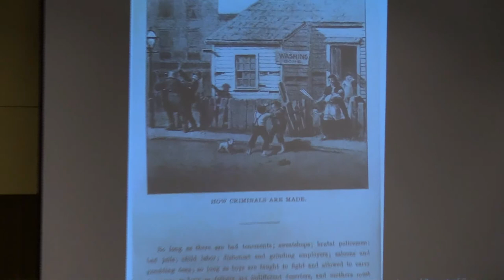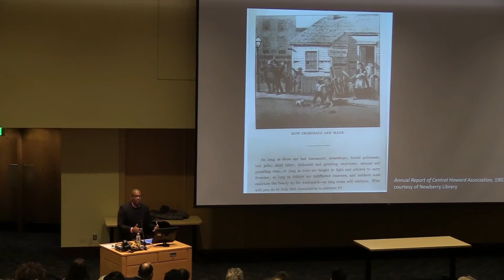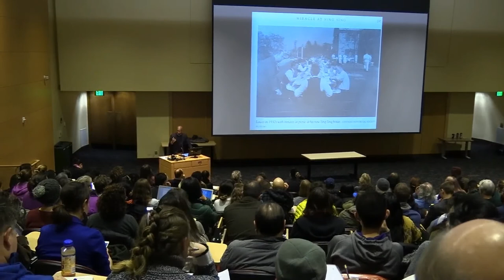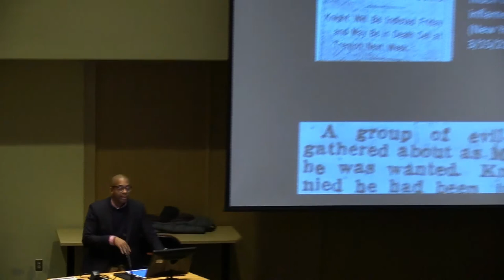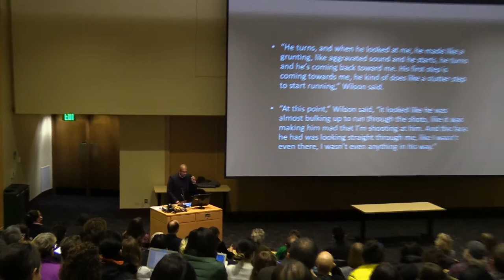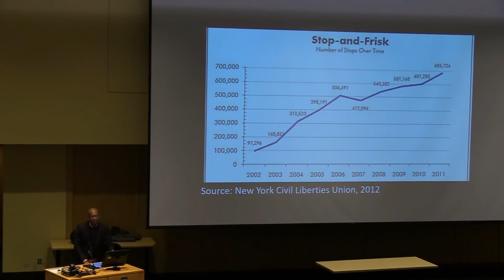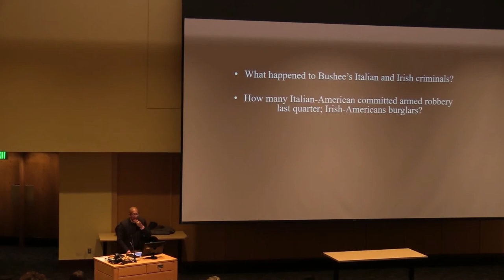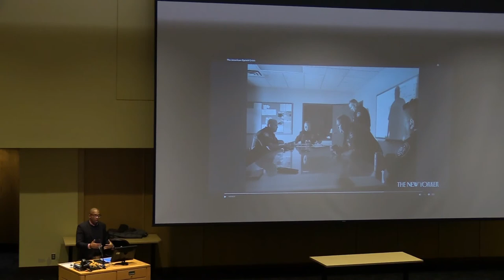Khalil Gibran Muhammad - How Racial Criminalization Underwrote America's New Deal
Khalil Gibran Muhammad on "How Racial Criminalization Underwrote America's New Deal" recorded January 10, 2018 at Kane Hall, University of Washington, Seattle, WA.